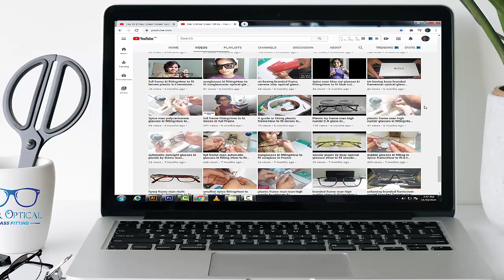how to read Optical Cross Compound number prescription report |star optical glass fitting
how to read Optical Cross Compound number prescription